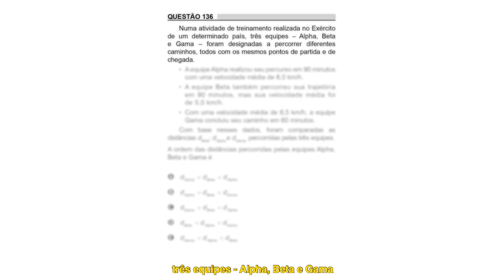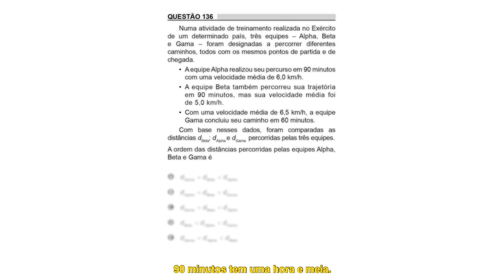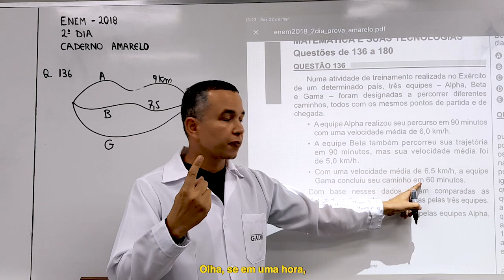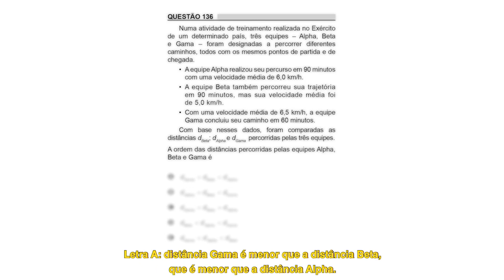Caiu no Enem 2018 - Matemática questão 136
E então qual foi a ordem das distâncias percorridas pelas equipes Alpha, Beta e Gama? Na sexta-feira (12), perguntamos a resposta da questão 136 da prova de Matemática do Enem 2018. Já sabe? Dá o play e confere a explicação do professor Fausto Camelo.

EBC x Enem = 10³!